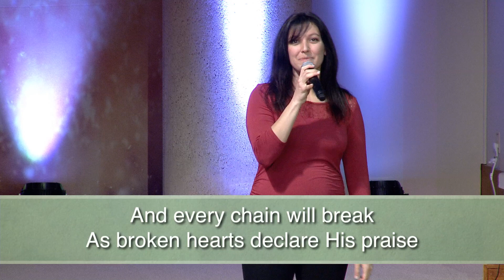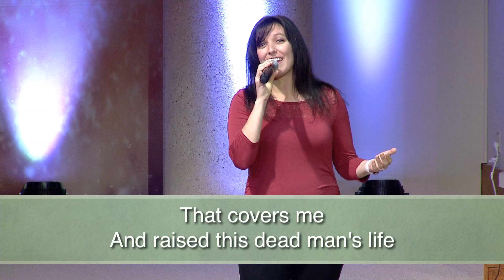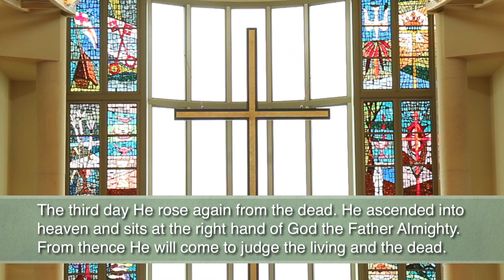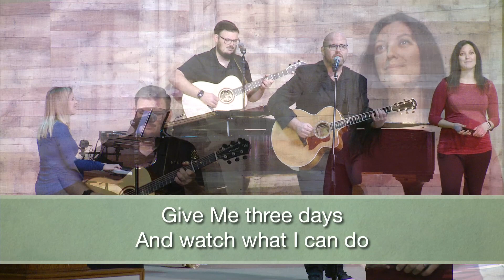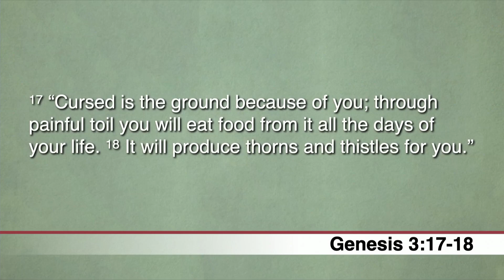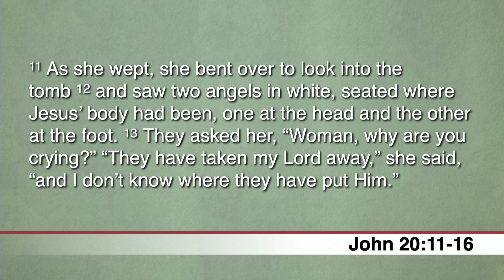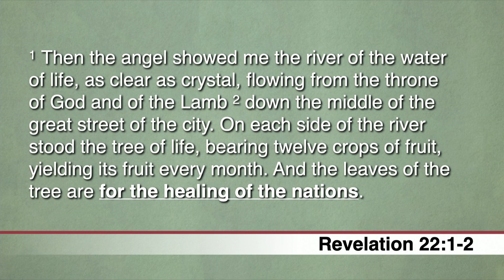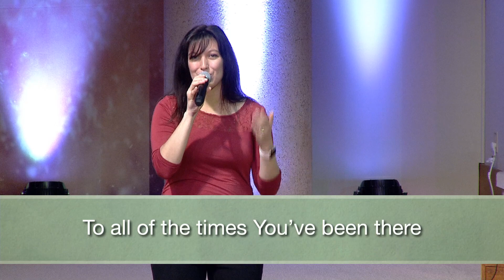Easter Church Online: Hearing and Believing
Paul was a witness to the resurrected Jesus. But he not only saw the living Lord, he also heard about Him from others. He received the message of the resurrection and he passed it on. Even if we do not see the resurrected Jesus with our own eyes, we have still received the witness testimony of others. As John says at the end of His gospel: “These are written that you may believe that Jesus is the Messiah, the Son of God, and that by believing you may have life in His name” (John 20:31). Is this testimony enough for us to believe?